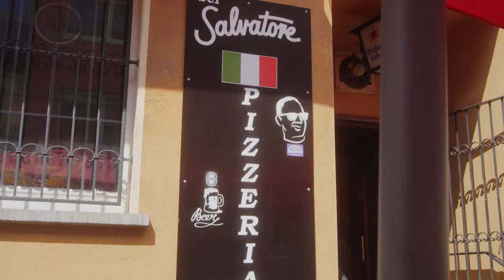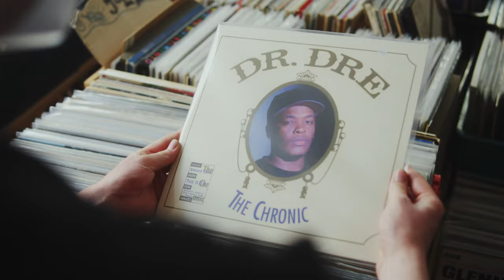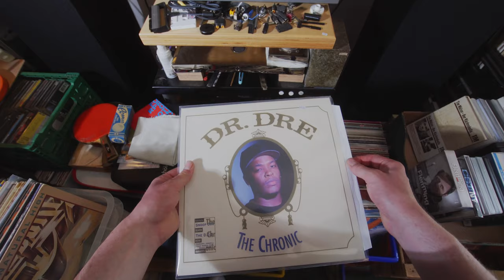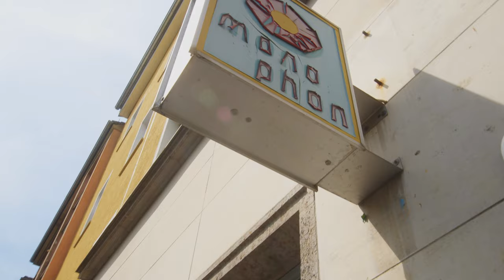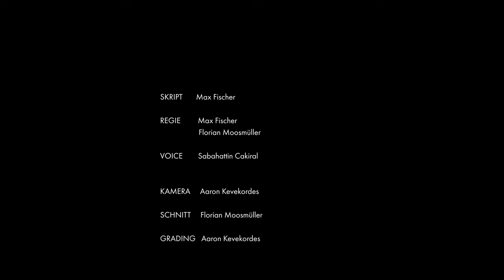Grombühl - Der letzte Lockdown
Die zwei Läden im Video:

Plattenladen Monophon
Wagnerpl. 6a
97080 Würzburg

Salvatore Pizza und Bier
Petrinistraße 15
97080 Würzburg